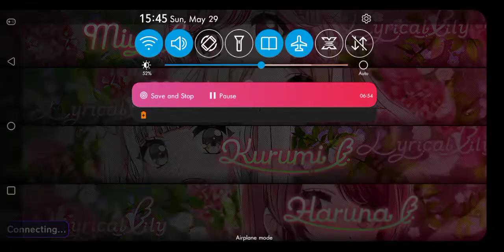βacon's グルミク Dan Courses -9th DAN- Cleared!!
• 神奏曲:インフェルノ: PFC
• killy killy JOKER: 10:0:1:0
• HOLY WORRY: 1:0:0:1
- Total: 11:0:0:2 ( 11 GREATS/2 MISS)
- Total Combo: 2554/3092

Unfortunately my performance on killy killy was not very good due to lag, but I ended up getting this done.